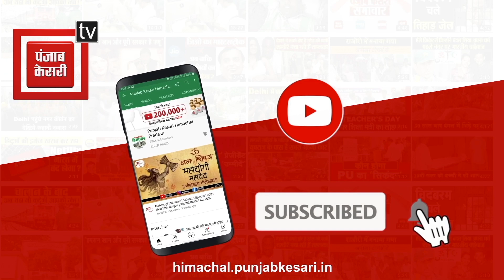कुल्लू पहुंचे CM सुक्खू और उनके मंत्री, देखें कैसे हो रहा स्वागत